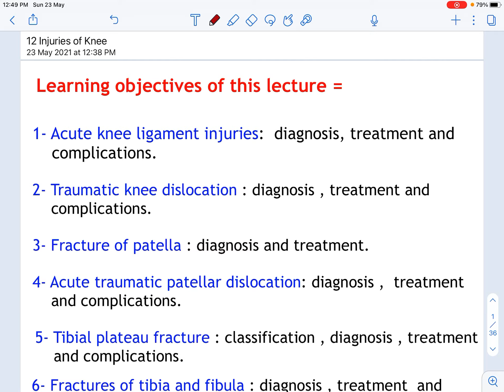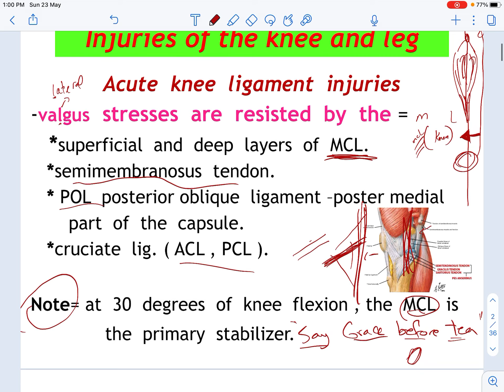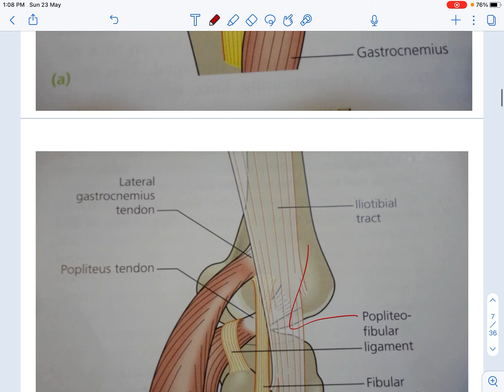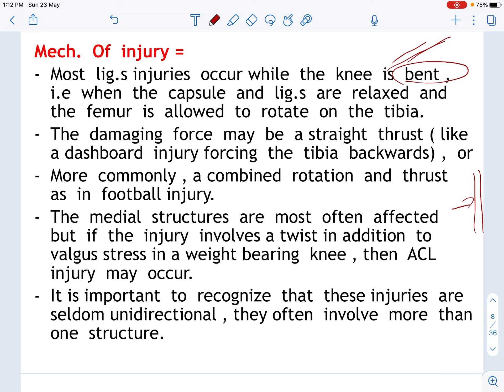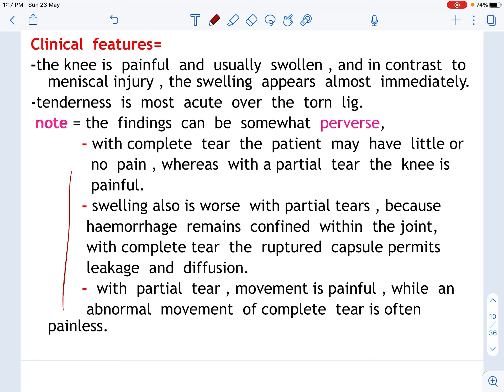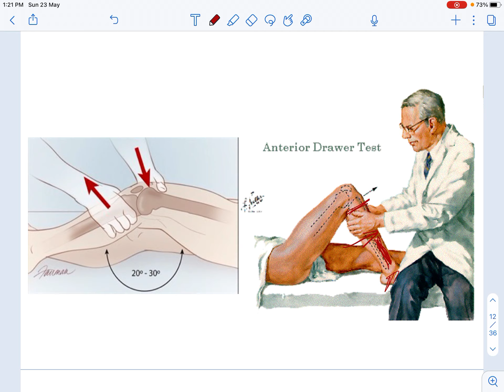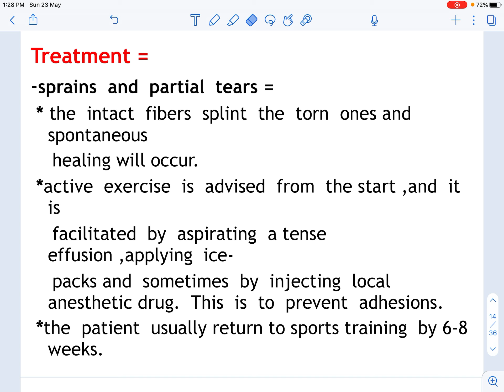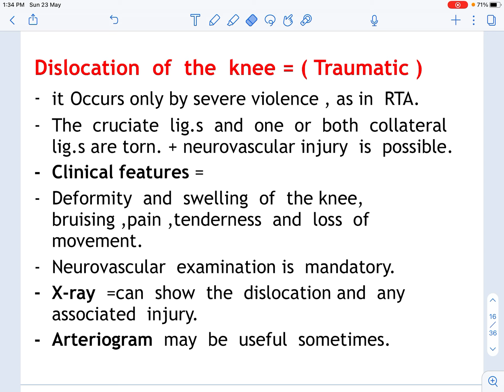Orthopedic lec 11 (part1)